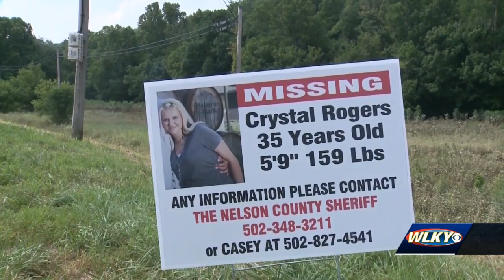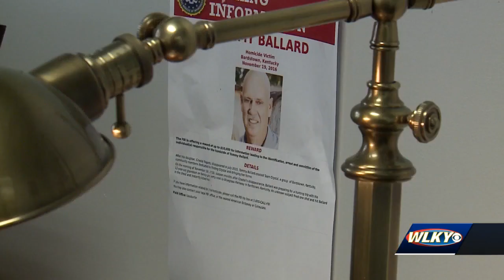Tommy Ballard investigation generates new interest after 5 years